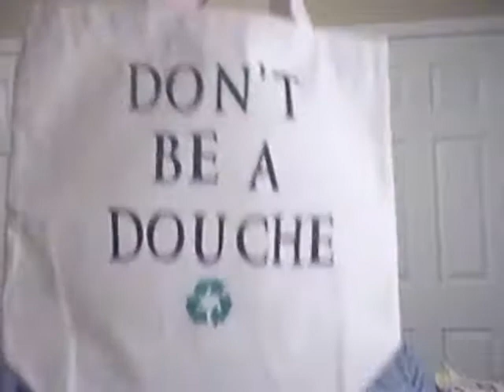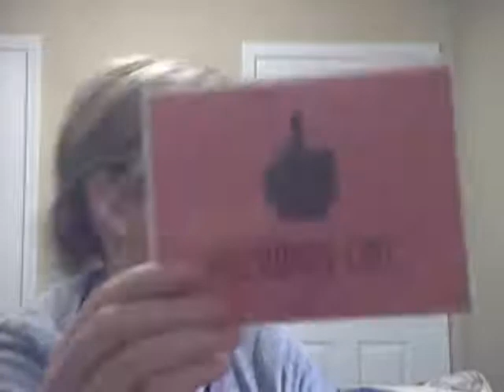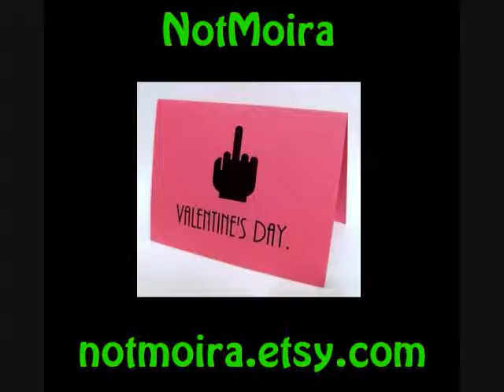What I'm Working On [1/20/2009]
a video by Amy

PARTNERING ARTISTS:
HippyDippyDesigns